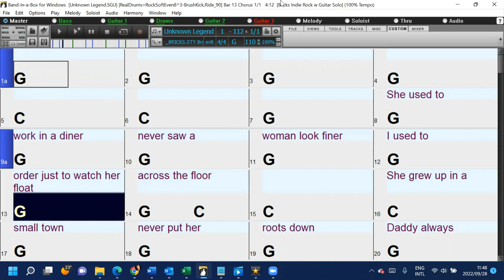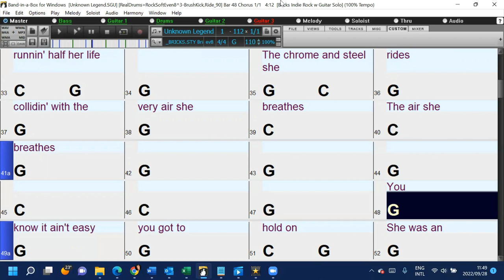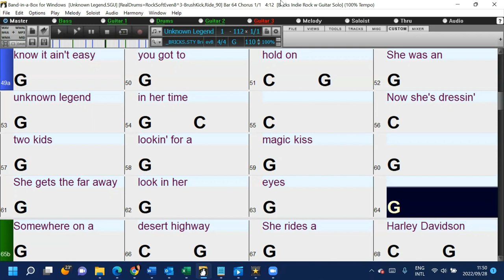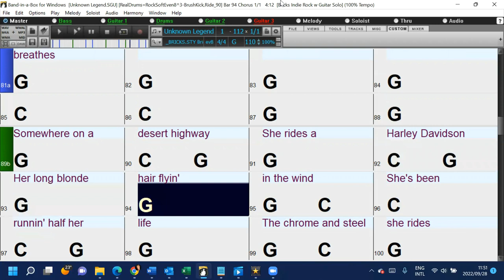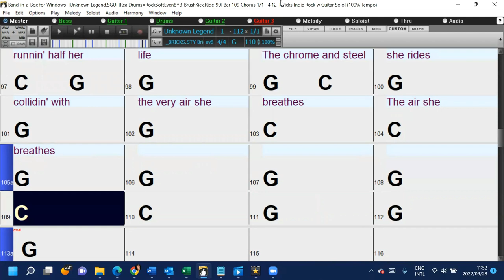Unknown Legend in the style of Neil Young: A fun and easy Band-in-a-Box backing track with lyrics